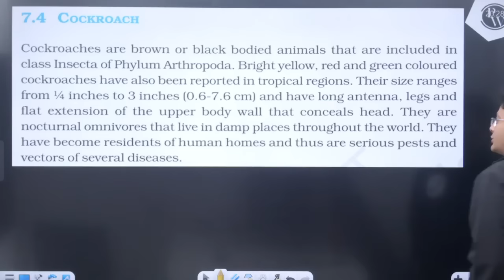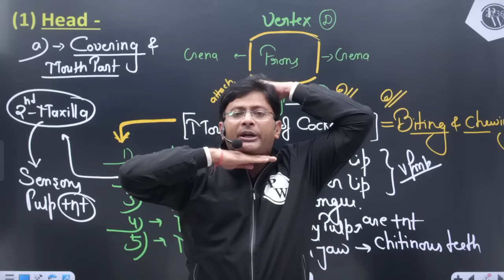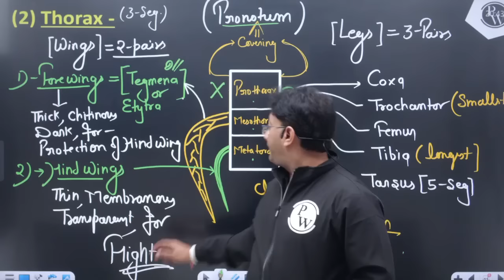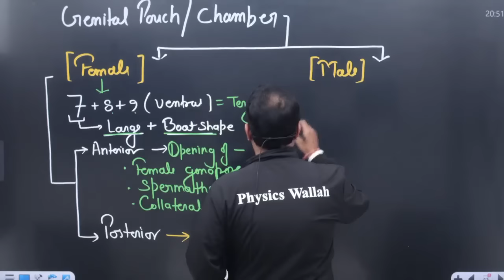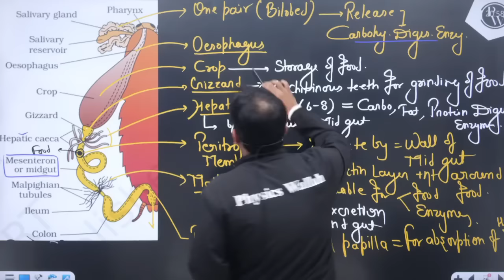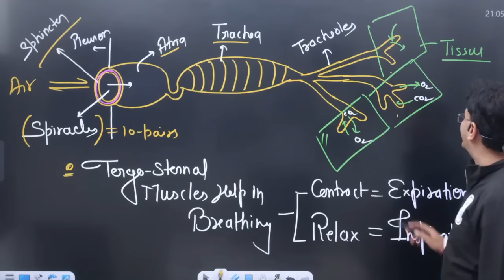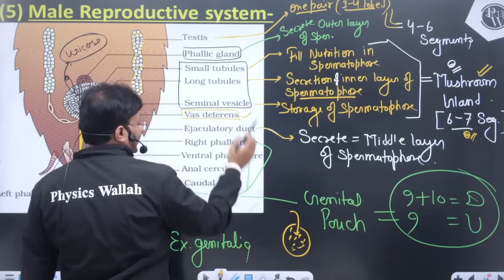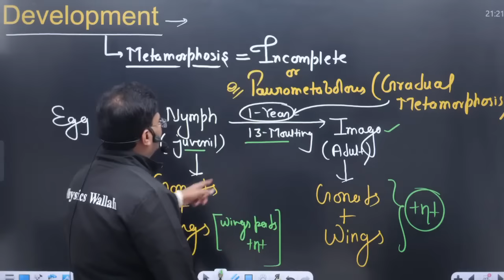COCKROACH in 50 Minutes || Complete Chapter for NEET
0:00 Introduction
0:27 Topics to be covered
0:38 Cockroach
2:12 Morphology
6:33 Body segments
21:32 Genitial Pouch
26:57 Anatomy of Cockroach
51:29 Development
53:40 Thank you

1. This free batch is for the students aiming for Class 12th & NEET Exam 2023.

2. The best faculties in India will cover the full syllabus of each subject.

3. All the classes will be provided in Recorded form only on our YouTube Channel Competition Wallah.

4. Class Notes of each lecture will be provided on our PW App in respective batch in PDF format.

5. Practice sheets with text solutions for each lecture will also be provided on App.

6. Weekly Schedule of classes will be posted on the Community and announcement section of Batch.